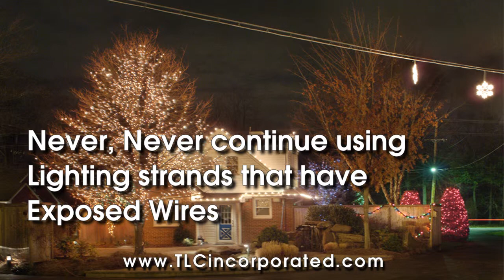HD TLC Your Outdoor Christmas Lighting Safety Guide